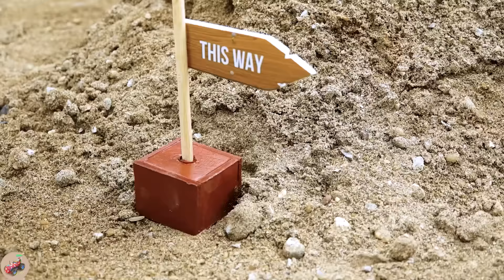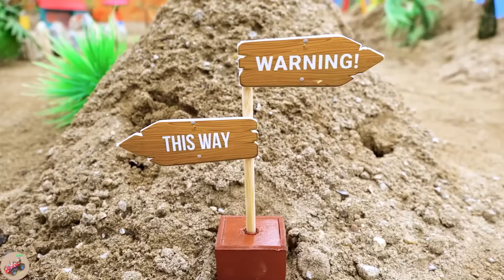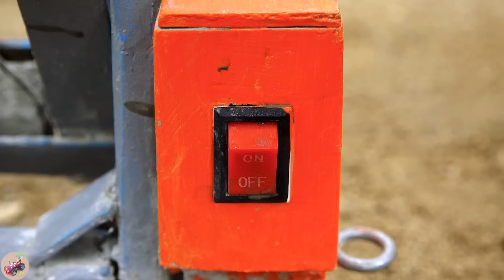Diy tractor mini Bulldozer to making concrete road | Construction Vehicles, Road Roller #98